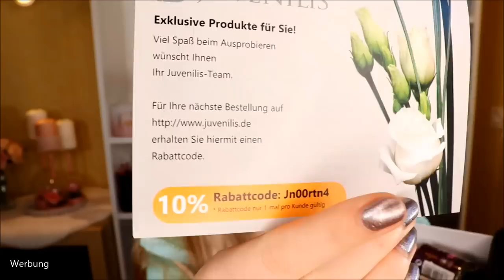Alles ganz natürlich! Juvenilis Nature Box | Unboxing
Okay wow - die hatte ich noch nie oO
Ja, die Lady's Box und die Young Box habe ich euch schon in der Vergangenheit vorgestellt, aber die Juvenilis Nature Box ist für mich neu.
Ich hätte nicht mit so coolen Produkten gerechnet - du?

Juvenilisboxen bei Amazon

Liebe Grüße
Claudi